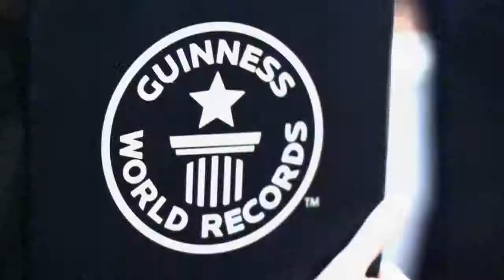Mad Science Sets Guinness World Record!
On Thursday, April 11th 2013 Mad Science set the Guinness World Record for the most baking soda volcanoes erupting simultaneously! GWR adjudicators were on hand to witness over 150 Mad Science franchisees, corporate staff and friends, gather and set off 292 volcanoes.